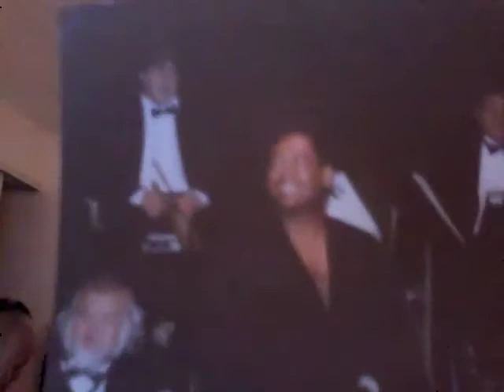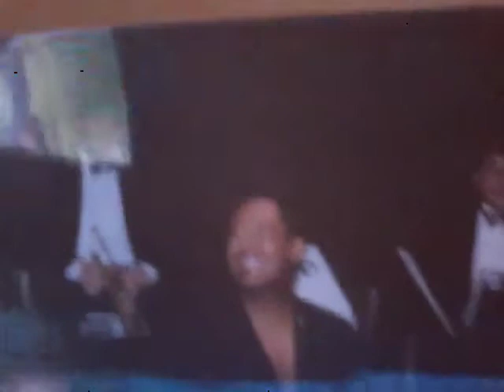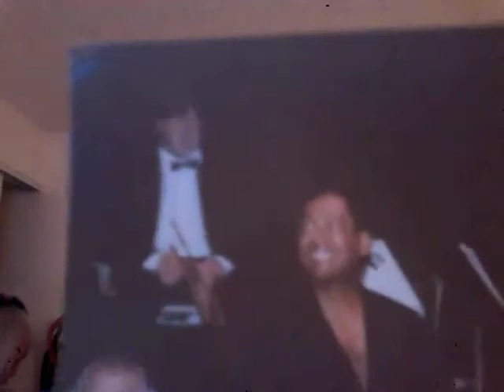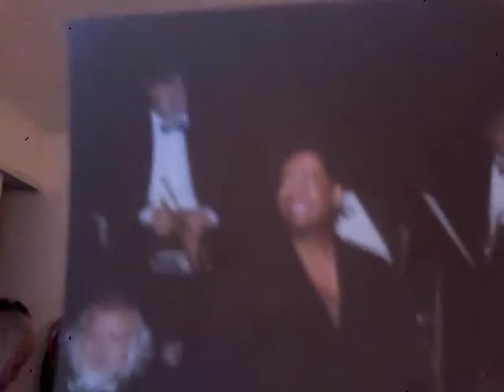MICHAEL ARTHUR GREY-MAG's GROOVES-part-12-feat: JON FADDIS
MICHYAEL ARTHUR GREY- master trombonist,composer, JOn FADDIS trumpet,pAT sAHROD drums,RUDY AKLES bass,RONNY DePHILLIPS piano,JOE LOCATELLI vibes & percussion#1 AFTER FURIOUS by MICHAEL ARTHUR GREY #2 NARDIS -miles davis